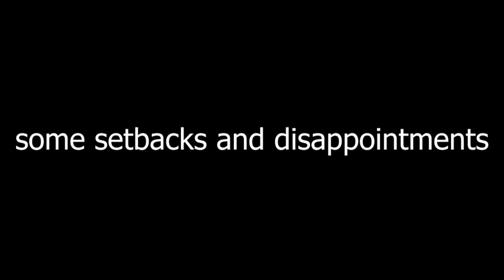An Analysis of Kaizer Chiefs 22/23 Halfway Through the Season | #182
In this video, I  Analyse Kaizer Chiefs 22/23 Halfway Through the Season.